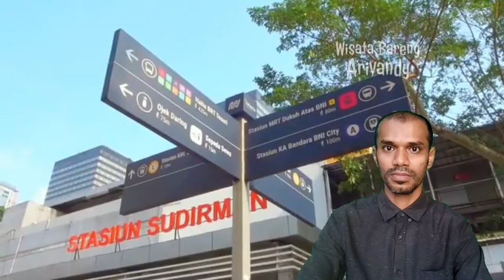JAKARTA MERAIH KOTA TERBAIK SEDUNIA DALAM AJANG STA | Bangladeshi Reaction